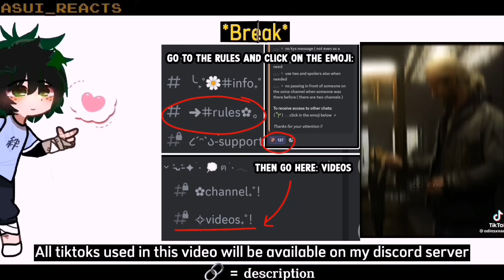Guardions of the Galaxy react || spoilers/angst! || ships: starmora ||Marvel